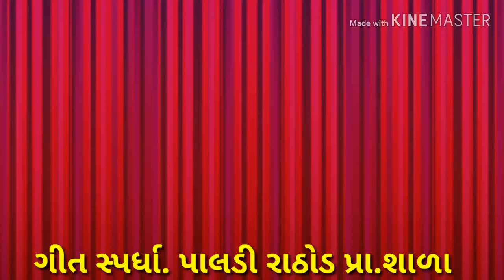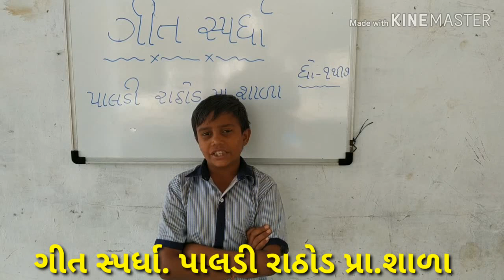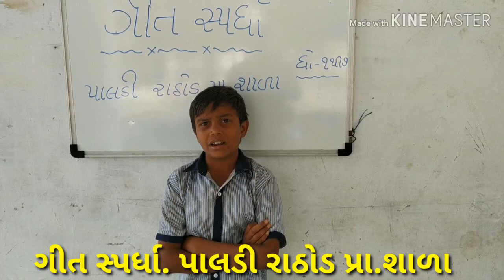Song sprdha.ગીત સ્પર્ધા - 2019.પાલડી રાઠોડ પ્રા.શાળા.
પાલડી રાઠોડ પ્રા.શાળા